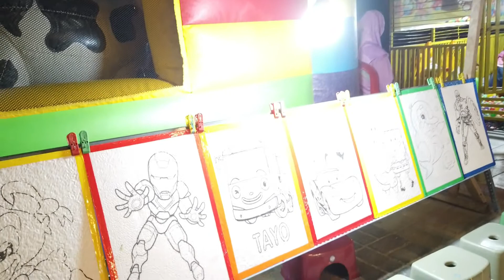Taman Kota Kendari | Walking Lens @Bungkutoko - Talia Kendari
Keberadaan Taman dalam Kota seperti Ruang terbuka hijau (RTH) di Kendari menjadi salah satu tempat hiburan favorit keluarga, karena letaknya yang strategis dan terjangkau di sultra

Dalam pengembangan kawasan teluk kendari khususnya di wilayah pesisir Talia Bungkutoko berdasarkan info yang didapatkan akan dikembangkan menjadi central bussines district atau pusat bisnis di Sulawesi tenggara.

Selain potensi wisata Kalibiru, keindahan taman dalam kota kendari water front city sangat mempesona sehingga lebih seru lagi kalau datang dan berkunjung bersama anggota keluarga sebab sepanjang area ini juga tersedia berbagai macam ragam kuliner serta penempatan pedestrian dan ruang terbuka hijau (RTH) yang sejuk dan menyegarkan.

Kini kota yang terkenal sebagai kota religi Kendari bertaqwa ini akan menyiapkan berbagai tugu atau monumen yang dapat dikenang oleh para masyarakat lokal.

📽 Recorded : Saturday, January 29th, 2022
📍 Walking lens : Bungkutoko Kendari
🎬 Quality : 1080p/30fps

No talk, just walk Watch it in 4K or HD! No talking, No Vlogging, No music, just pure walking tour experience with real city ambient sounds. If you enjoy, share your comment, suggestion, like it and subscribe my channel and hit that NOTIFICATION BELL for more video! your feedback helps me to create more content like this!
Please give me your support👇💥